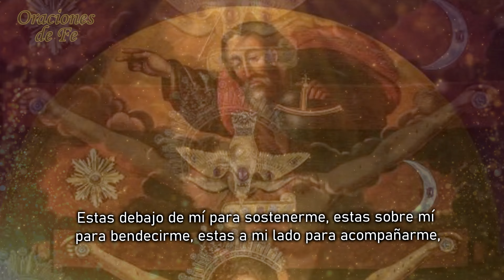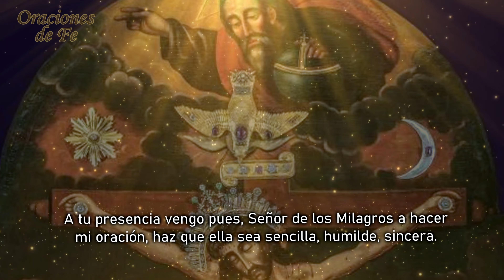Oración al Señor de los Milagros para peticiones difíciles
Te invitamos a decir esta oración especial, al Señor de los Milagros, pidiendo algo muy difícil, pero que con tu fe se pueda hacer realidad, porque para el Señor de los Milagros no hay nada imposible,